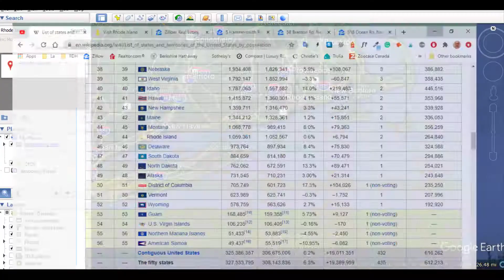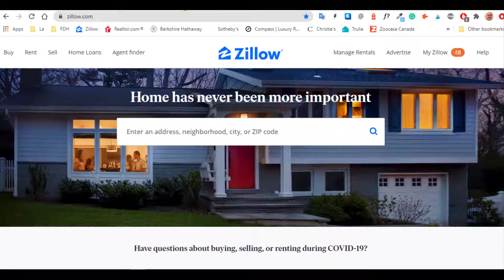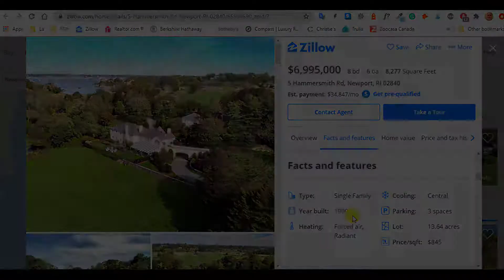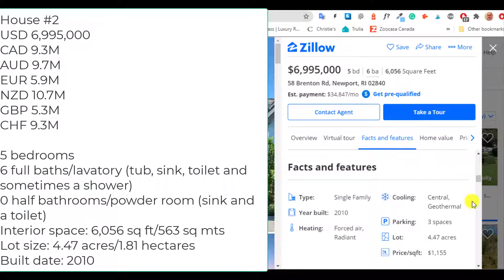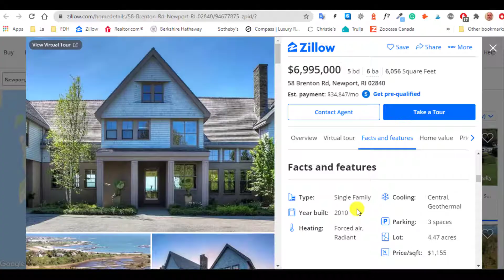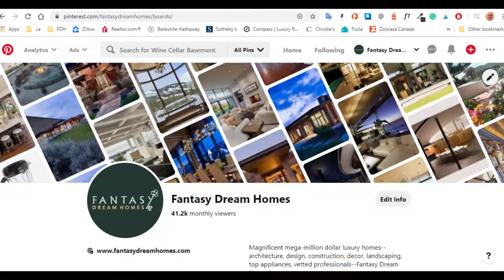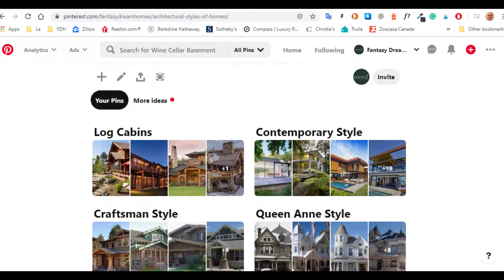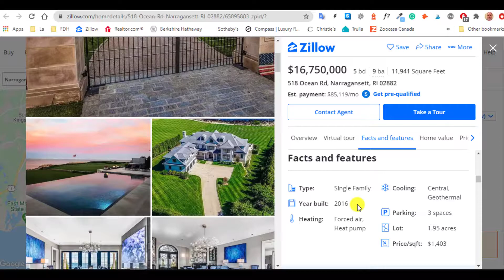$$ Ultra-Luxury Real Estate Tour $$ | RHODE ISLAND (H2220)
Show Notes
Rhode Islands has plenty of mega-million dollar homes for sale, and today we take a virtual tour of three beautiful homes.

⏱️TIMESTAMPS⏱️
0:00 Intro
00:18 Rhode Island info
05:55 House #1
10:42 House #2
15:20 Visit us on Pinterest
17:26 House #3
22:43 Outro

Your support really matters!!

ABOUT FANTASY DREAM HOMES
Homes featured on Fantasy Dream Homes are at the top end of the real estate market. Please join us for this one-of-a-kind virtual video tour of spectacular luxury homes. If you're passionate about homes, luxury real estate, architecture, home décor or making the most of your existing home, this is the channel for you. With your comments, suggestions, support, and ideas, we can make FDH into something so very special! Thanks for stopping by and let’s tour some fantasy dream homes!

Cheers!

Today's featured music:
2. The Wind (Instrumental Version) by Pastis--(04 minutes,36 seconds)
3. Running A Little Late (Instrumental Version) by Katharine Appleton--(11 minutes,03 seconds)
4. To the Skies by Martin Klem--(15 minutes,20 seconds)
5. Even Gold Can Rust by Martin Carlberg--(17 minutes,55 seconds)

Any information on home buying, home selling and homeownership in this video is intended as opinion only and as general interest only. Paul Martin nor PAMA AMERICA make no warranties or representations of any kind concerning the accuracy of the information contained in this video. In other words, caveat emptor dude!!

Always seek the advice of regional professionals when you enter into any real estate transaction. Consulting licensed, certified and experienced Real Estate Attorneys, Real Estate Agents, Residential Architects, Home Designers, Residential Lighting Consultants, Residential Home Contractors, Soil Engineers, Structural Engineers, and Home Inspectors is highly recommended and can save you an enormous amount of time, money and aggravation. Don’t be cheap! Go with the pros and hire the best that you can afford.